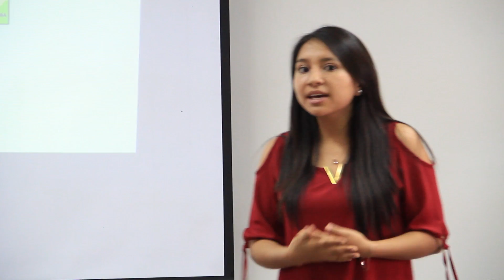GRADUACION 16 DE DICIEMBRE - UNMSM INGENIERIA GEOLOGICA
ANUNCIAMOS NUESTRA CEREMONIA DE GRADUACION DE LOS SEÑORES DE LA UNIVERSIDAD NACIONAL MAYOR DE SAN MARCOS, INGENIERIA GEOLOGICA

EXITOS!!